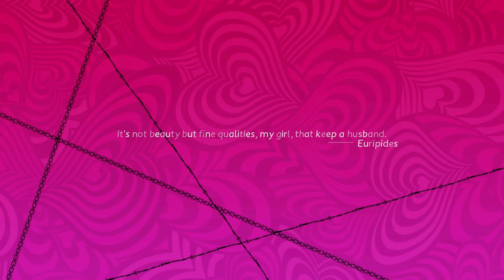Catherine Full Body - YUZU 2022 4K 30FPS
Catherine Full Body runs at 30FPS on both Yuzu and Ryujinx emulators! If you're wondering how to play Catherine Full Body on PC via Yuzu or Ryujinx, make sure to follow one of the setup guides available on the platform or their quickstart guides!

You can force the game to run at 60FPS by disabling the framerate cap but it clearly doesn't feel right, since doing so will modify the speed at which animations happen, running at the default framerate is recommended unless a framerate patch happens someday.

Catherine: Full Body is a remake/enhanced port of the 2011 Catherine video game. It was developed and published by Atlus' Studio Zero Team for PlayStation 4 and PlayStation Vita and released in Japan on February 14, 2019. The PlayStation 4 version of the game was localized into English and was released worldwide on September 3, 2019. The PlayStation Vita version was not localized. The game was also released on the Nintendo Switch worldwide on July 7, 2020.

The developers chose the subtitle Full Body due to its relation to full-bodied wine. Full Body is Catherine with more content or depth, like a full-bodied wine. It also sounded more erotic as the developers increased the eroticness a bit. The main voice cast also reprised their roles.

EMULATOR SETTINGS
- Yuzu emulator Early Access 2714
- Rendering API: Vulkan
- Use disk pipeline cache: ON
- Use asynchronous GPU emulation: ON
- Accelerate ASTC texture decoding: ON
- NVDEC emulation: Use global configuration
- Resolution: 3X
- Window Adapting Filter: ScaleForce
- Anti-Aliasing Method: FXAA
- Advanced Graphics Accuracy Level: HIGH
- Use asynchronous shader building (Hack): OFF
- Use Fast GPU Time (Hack): OFF
- Multicore CPU Emulation: ON
- CPU Accuracy: Accurate

PC SPECS
CPU: AMD Ryzen 5600x @ 4.6Ghz
GPU: MSI RTX 2070 SUPER VENTUS OC
RAM: Corsair 16GB DDR4-3000MHz
Motherboard: GIGABYTE GA-B550M DS3H